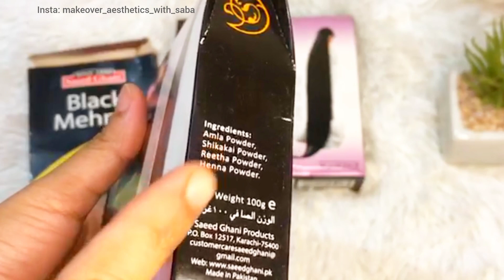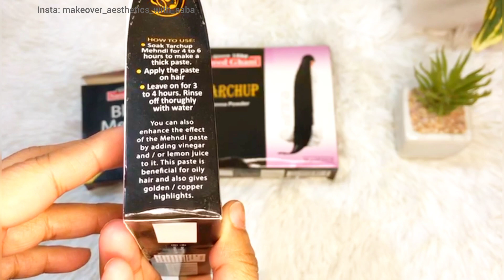Organic Hair Dye VS Chemical Hair Dye?| Ammonia free hair color at home| Results & Side Effects✨✅❌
hair dye
chemical free hair dye
best natural hair dye
homemade hair dye
henna hair dye
100% chemical free - home made natural hair dye
grey hair
hair dye with natural ingredients
natural hair
henna hair
henna hair dye
henna hair color
henna for hair
henna
henna powder
henna hair colour
henna on hair
natural hair dye
henna hair pack
henna mehndi powder for hair
how to use henna on hair
saeed ghani hair henna powder
henna and coffee powder for hair
dying hair with henna
what henna powder to use for grey hair
how to use amla powder and henna for hair

Glupatone Skin Whitening Emulsion Review| Sistrology & Natasha waqas using Glupatone|Shocking result

💠AFFORDABLE Skin care for oily acne prone and combination skin under 300 to 500 rupees in India and Pakistan: